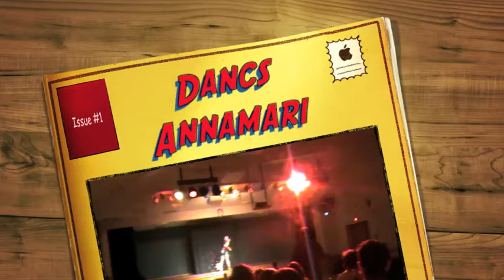Dancs Annamari Calgaryban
Annamari eloszor jart itt Calgaryban es sikerult kivalo hangulatot teremtenie a diszko esten.